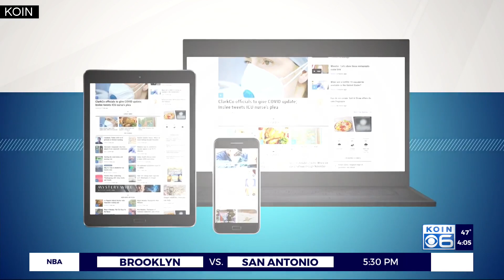Arrest made in deadly hit-run, driver charged with DUII